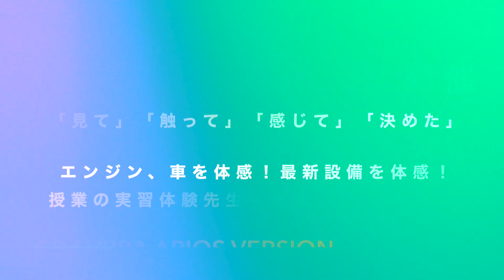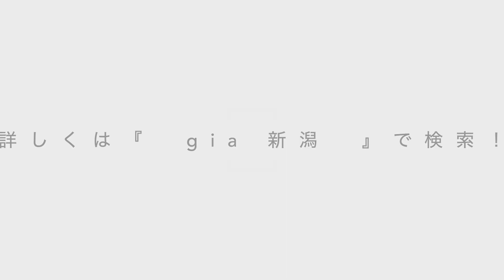予告編GIA夏の2×4祭り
WEBオープンキャンパスNo.8　モータースポーツ科　モータースポーツ2級整備士科　レーシングメカニック体験